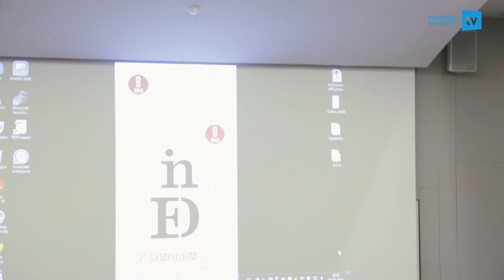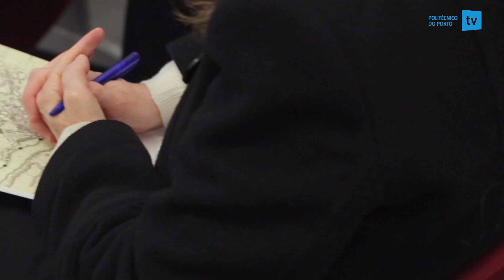IPP TV | II Simpósio InEd | ESE.IPP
O Centro de Investigação e Inovação em Educação (InEd) organizou o seu II Simpósio plasmando a atividade dinamizadora das linhas de investigação e intervenção realizadas na ESE.IPP.